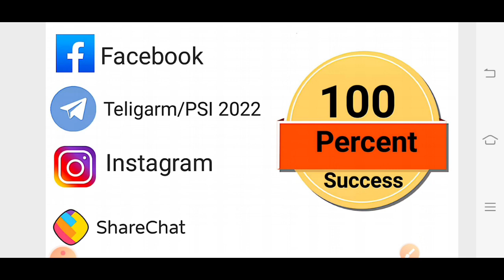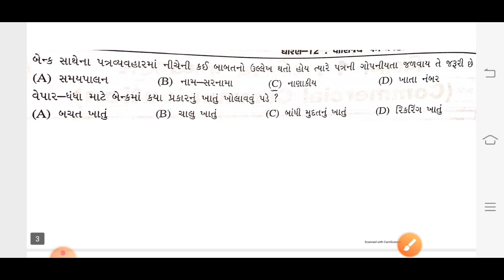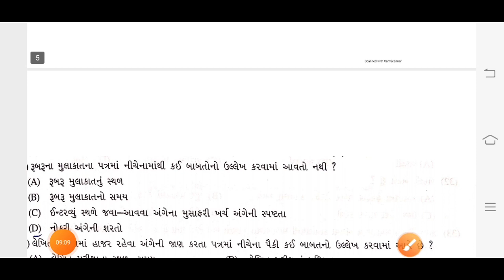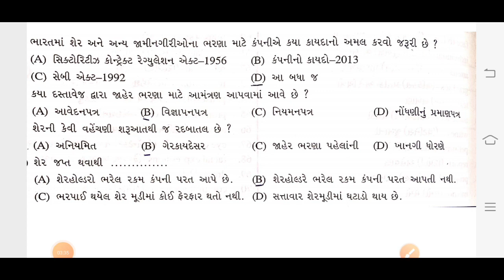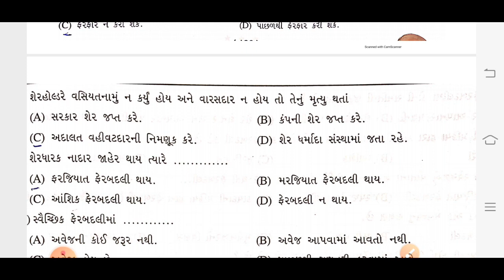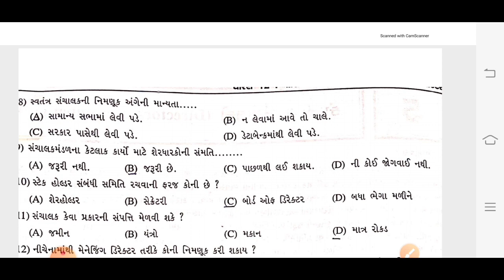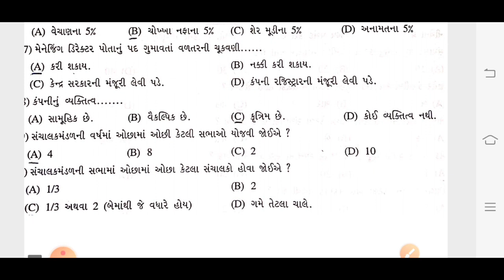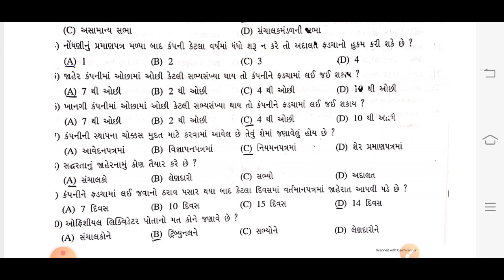GSSSB Sub Accountant અને સબ ઓડિટર || STD-12 S.P & C.C || સેક્રેટરીયલ પ્રેકટીસ ||સબ ઓડિટર માટે ઉપયોગી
શું તમારે Book લેવી છે તો નીચે લિંક આપેલ છે 👇

GPSC || ગુજરાત ગૌણ સેવા પસંદગી મંડળ || કોન્સ્ટેબલ || ક્લાર્ક || પંચાયત મંત્રી || all

સબ ઓડિટર
100 percent Success Gujarat,
100 Percent Success Gujarat,
GSRTC કંડકટર માટે ઉપયોગી માહિતી,
GSRTC મટીરિયલ,
GSSSB ATDO,